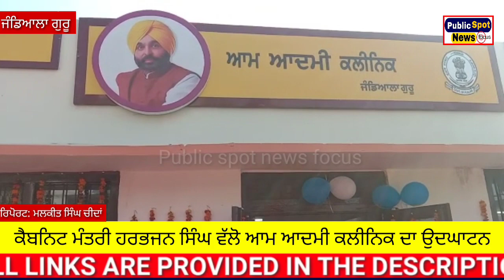Aam Aadmi Clinics : ਜੰਡਿਆਲਾ ਗੁਰੂ 'ਚ ਕੈਬਨਿਟ ਮੰਤਰੀ ਹਰਭਜਨ ਸਿੰਘ ਈ ਟੀ ਓ ਵੱਲੋਂ ਆਮ ਆਦਮੀ ਕਲੀਨਿਕ ਦਾ ਉਦਘਾਟਨ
AamAadmiClinics : ਜੰਡਿਆਲਾ ਗੁਰੂ 'ਚ ਕੈਬਨਿਟ ਮੰਤਰੀ ਹਰਭਜਨ ਸਿੰਘ ਈ ਟੀ ਓ ਵੱਲੋਂ ਆਮ ਆਦਮੀ ਕਲੀਨਿਕ ਦਾ ਉਦਘਾਟਨ